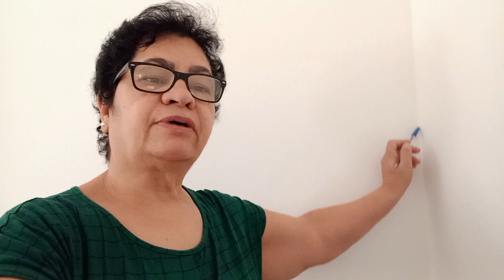Menos é mais?... Palavras de vida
Olá, passando por aqui pra desejar a vocês um início de novo ano abençoado por Deus.